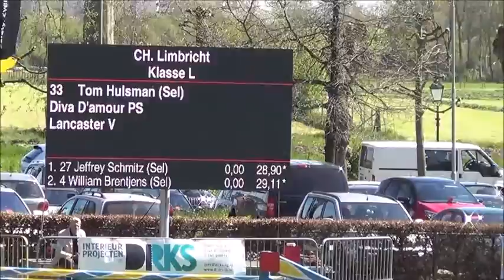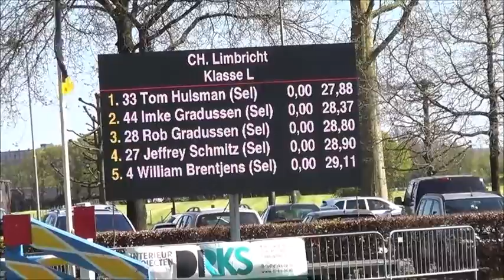Diva D'amour PS